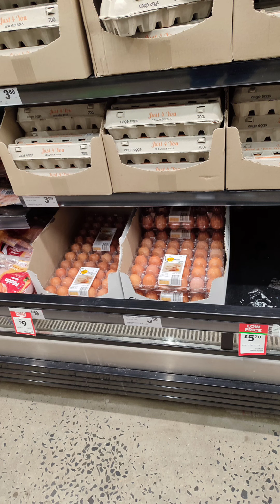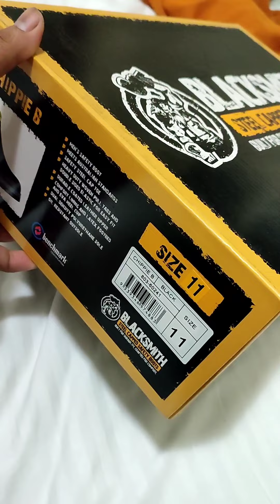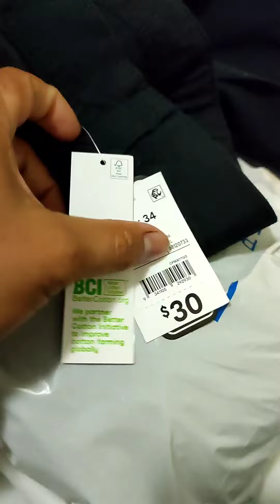My 1st day here In Bathurst NSW